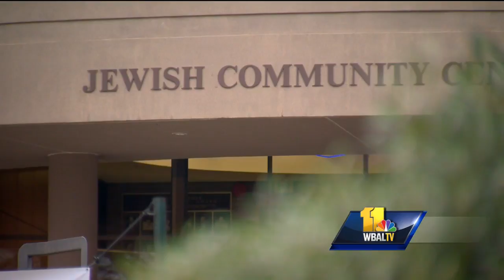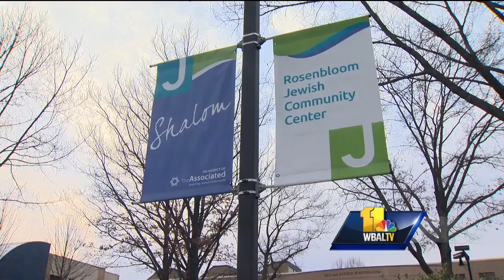Video: Jewish institutions threatened in Maryland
The Jewish Community Center in Owings Mills became the latest Jewish institution to receive a bomb threat in a rash of anti-Semitic incidents across the country. The Jewish Community Center in Owings Mills became the latest Jewish institution to receive a bomb threat in a rash of anti-Semitic incidents across the country.